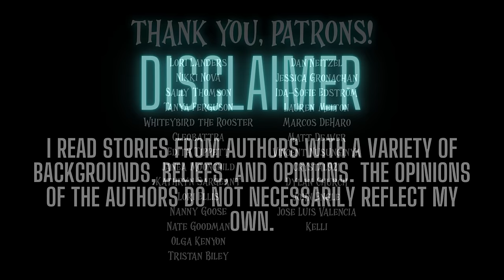24 HOURS of TRUE Horror Stories in the Rain | True Scary Stories | Raven Reads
Welcome to a 24-hour premiere. While I'm voiceless (thanks allergies) I'm testing out a format for ongoing, nearly-constant content just to see what happens. I won't be in these Premieres, most likely, but hang out, have fun, and enjoy!

PS: Don't worry, this will not become a common occurrence here on this channel. It's just an experiment I'm running while I can't record for a potential other channel. ;)

There is an ad break every hour. One per hour is more than fair for 24 hours of content. :)